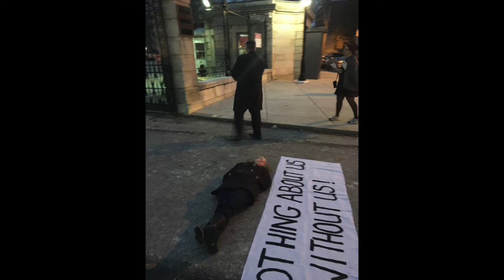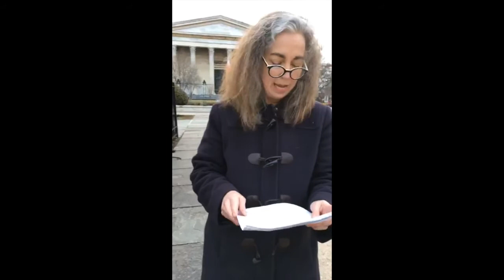Girard College Protest-No Closed Door Education Meetings Mayor Kenney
Activists took to the streets in front of Girard College on the evening of January 29, 2018 to protest a closed-door meeting hosted by the Philadelphia Chamber of Commerce and attended by representatives from the Mayor's Office of Education, the Philadelphia Education Fund and the Read by Fourth Campaign. Many are concerned groundwork may be being laid for roll out of Pay for Success or social impact finance in early literacy and/or workforce development programs. We demand an end to gatherings where private interests plan the future of our schools while excluding students, teachers, and parents. We have a list of demands and are asking Mayor Kenney to issue a public response by February 9.